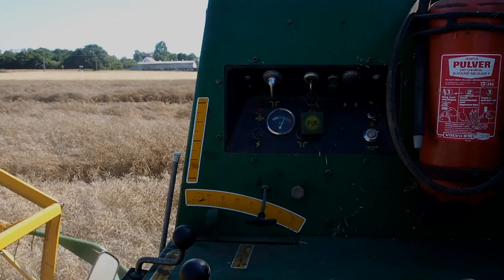Żniwa Rzepakowe 2019 [Volvo s-830]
Witajcie! Przedstawiam wam świeżutki film z Rzepaku
Ursus c-360 jest wyremontowany czekamy na nową Kabinę i zrobię film z remontu, jakby coś stara kabina od 60 jest na sprzedaż :D
Pozdro!